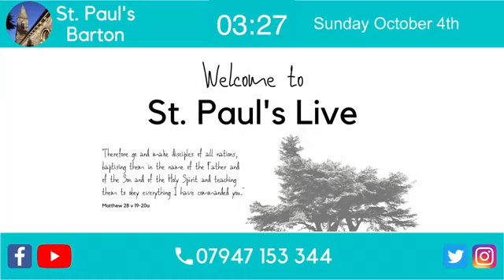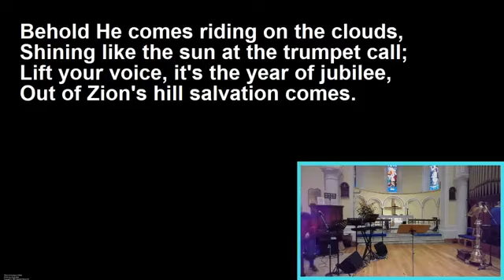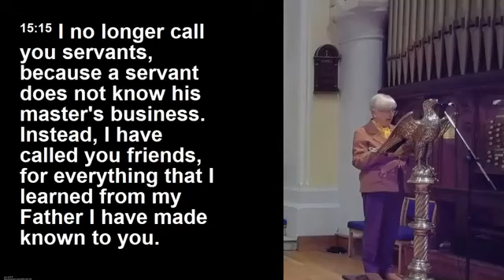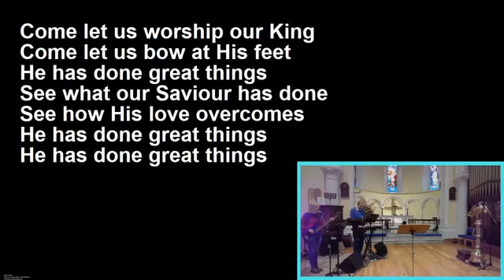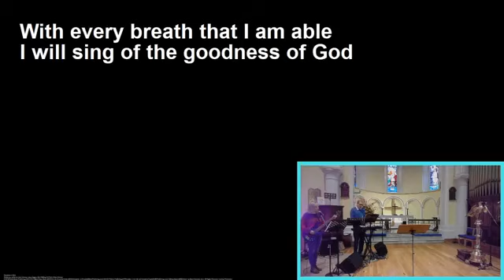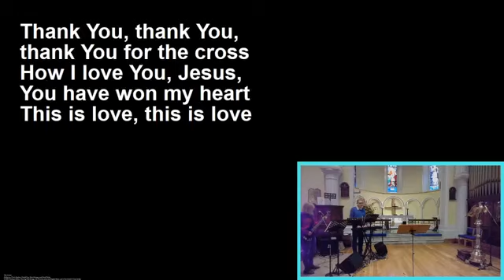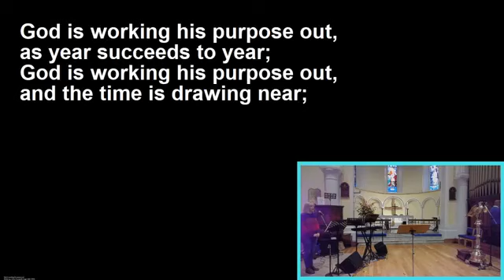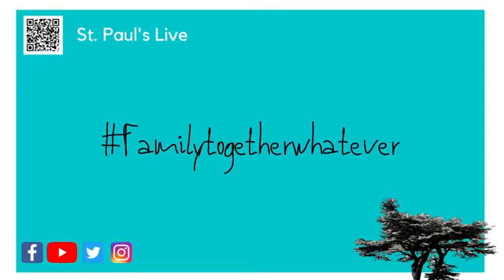Harvest Word and Worship - Sunday 4th October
Harvest Word and Worship - Sunday 4th October 2020
Speakers: John Yates &
Pete Luther with an update on Revive, Newport.
PRS 648973